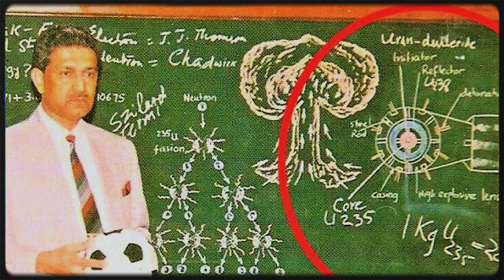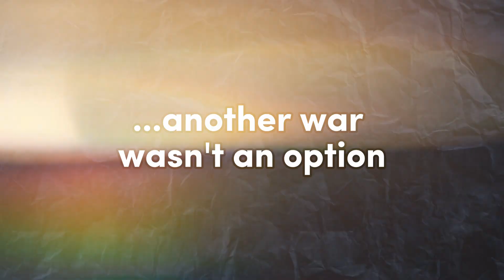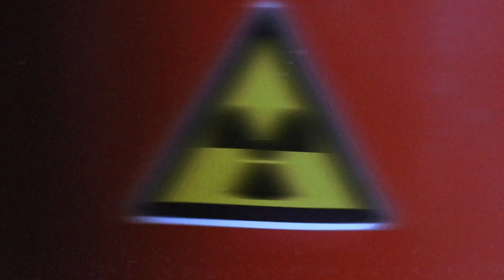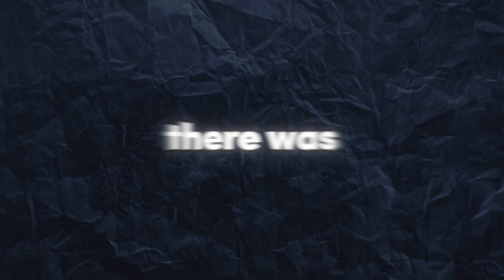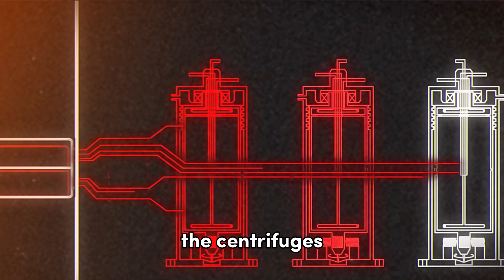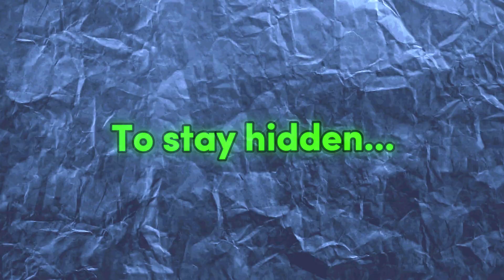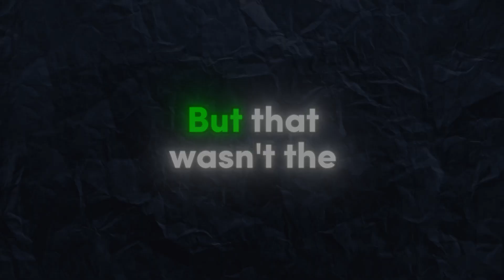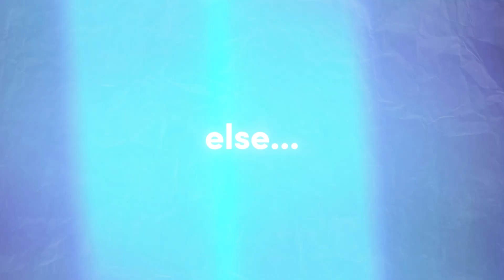Stuxnet | The World’s First Digital Weapon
Imagine a computer virus so powerful it could destroy physical infrastructure from thousands of miles away-without a single shot being fired. That's exactly what Stuxnet did.

This malware, created in secret by the U.S. and Israel, crippled lran's nuclear ambitions by sabotaging their centrifuges, marking the dawn of cyber warfare.

Let's dive deeper with Softwarelab.org. From its secretive development, the stealth attack on Iran, and its eventual revelation, discover how this digital weapon changed the future of warfare forever.

🛡️ Need more help? Check out SoftwareLab.org to find the best antivirus for your needs!

🙏 Special thanks to:
1.⁠⁠ ⁠Countdown to Zero Day by Kim Zetter
2. DarknetDiaries: Stuxnet Episode 29
3.⁠ ⁠The World's First Cyber Weapon Attack on a Nuclear Plant | Vice

🎵 Music by Out of Flux - cdHiddenDir, Out of Flux - Slithering Woe, Ian Post - In Orbit, VESHZA - Null